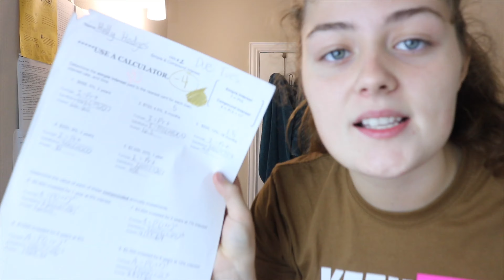I hung my sleep paralysis demon up on my mirror to reflect on life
I’m losing brain cells by the second as you can see..

Comment or ask me on another social media for a specific song if you want it! :)
SC: 1,259!!